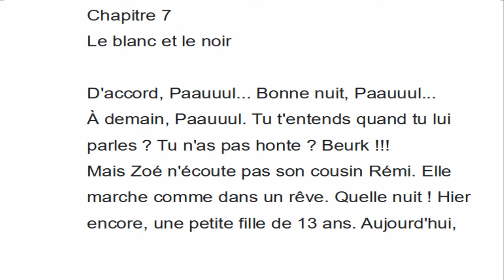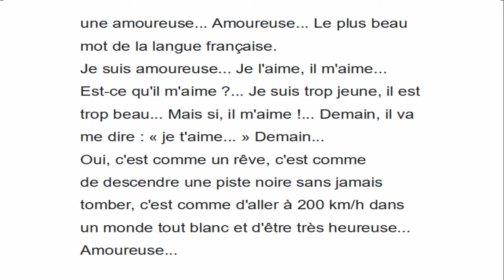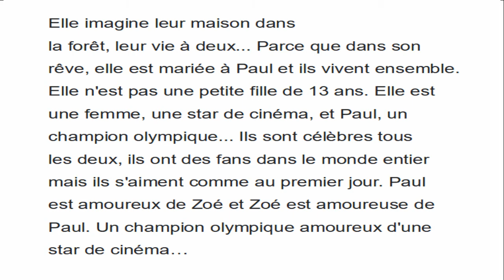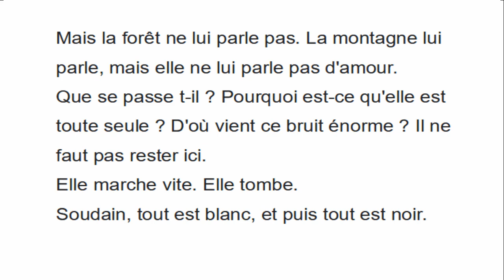La Nuit Blanche de Zoe Chapitre 7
Chapitre 7: Le Blanc et le noir
Le livre de Mirela Vardi "La Nuit Blanche de Zoé" lu par Ronaldo N Oliveira pour pratiquer le français.

Method: Assisted Reading
I created this method to help me learn reading and pronunciation.

Método: Leitura Assistida.
Eu criei este método com o objetivo de me auxiliar no aprendizado da leitura e pronúncia.

Méthode : Lecture assistée.
J'ai créé cette méthode afin de m'aider à apprendre la lecture et la prononciation.